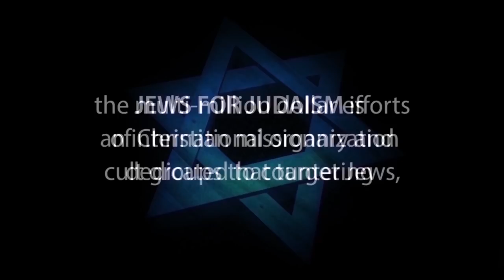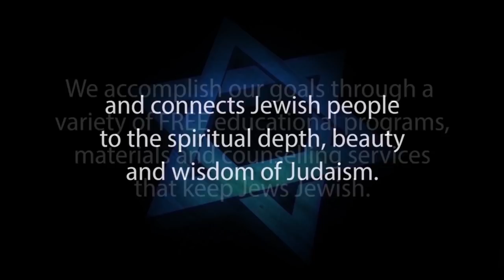JESUS DIED WITHOUT FULFILLING MESSIANIC PROPHECY